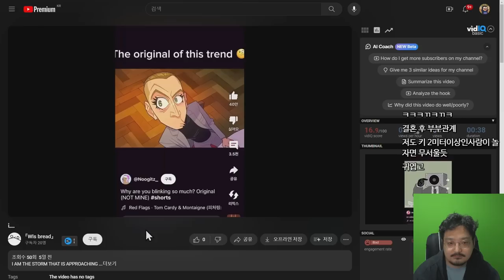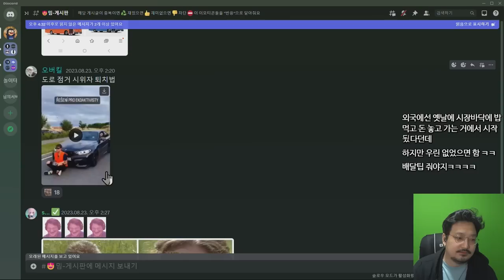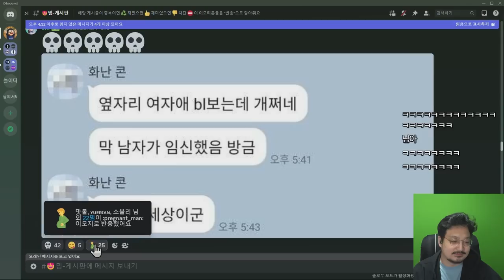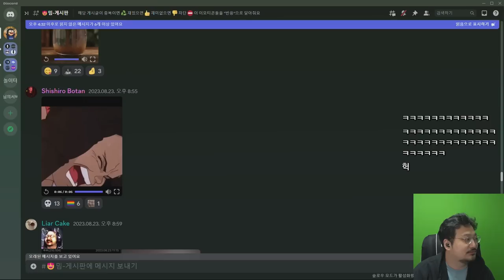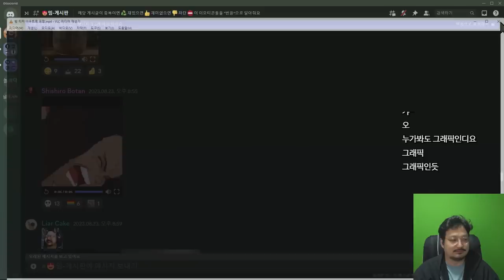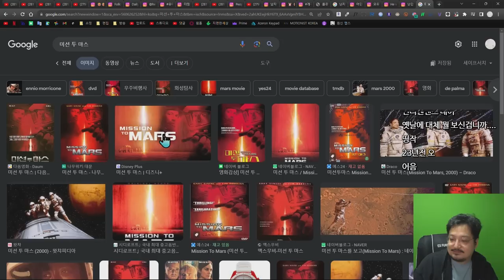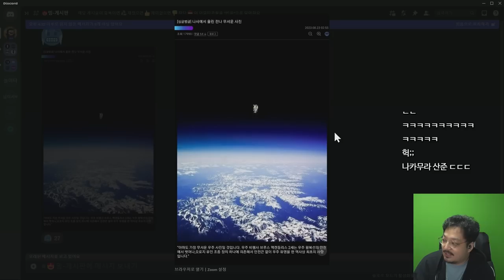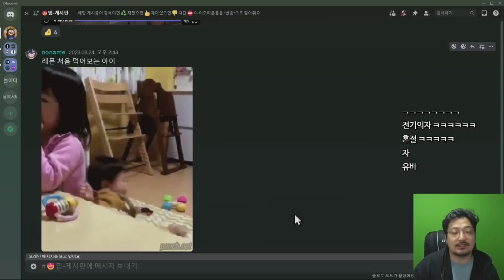2021년 남자 vs 1920 남자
2021년 남자 vs 1920 남자